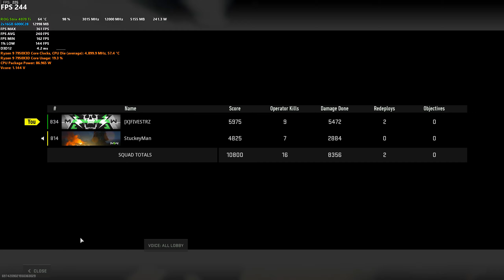Ashika Island (WIN) Season 4 Reloaded | RTX 4070 Ti and 7950X3D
Thanks for checking out my video! If you have a build list or benchmark request, submit it

0:00 Game 1 which was fast AF
1:40 Ashika Dubs

AMD Build
AMD Ryzen™ 9 7950X3D
ASUS TUF Gaming X670E-PLUS WiFi
TEAMGROUP T-Force Delta RGB DDR5 Ram 32GB Kit (2x16GB) 7200MHz
ARCTIC Liquid Freezer II 360
MSI MPG A1000G PCIE 5 & ATX 3.0

Intel Build
Intel Core i9-13900K
MSI MPG Z790 Edge WiFi
DeepCool LT720 Liquid Cooler 360mm
Corsair RM1000X

GPUs:
ASUS TUF GeForce RTX® 4090
MSI Suprim X GeForce RTX® 4090
ASRock AMD Radeon™ RX 7900 XTX Taichi 24GB OC
ASUS ROG Strix NVIDIA GeForce RTX™ 4070 Ti OC Edition